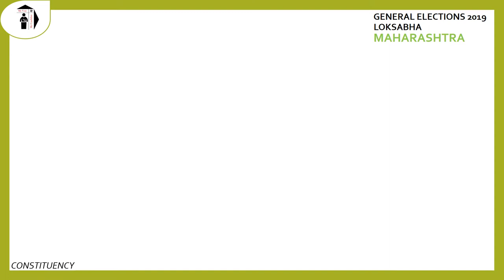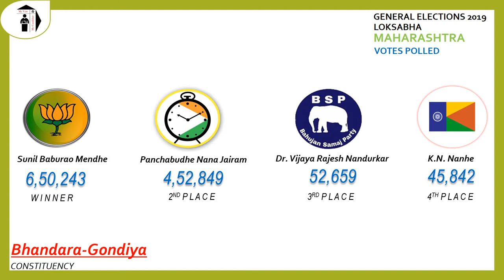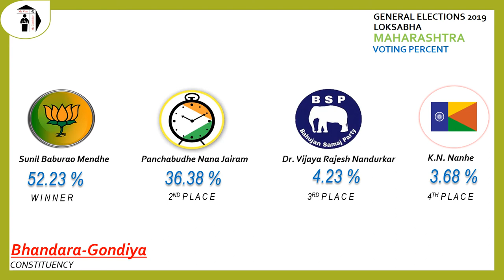Bhandara Gondiya Parliament Constituency